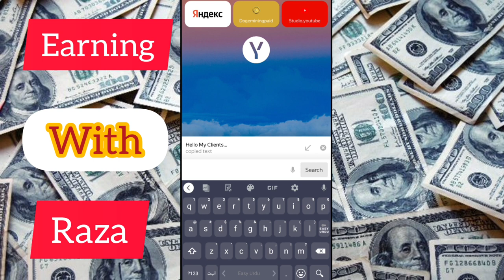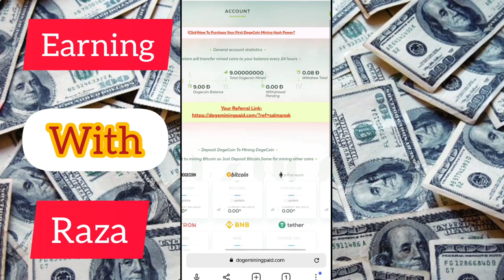Dogemining paid scam | dogemining paid real or fake | Doge mining paid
Dogemining paid scam | doge mining paid review | dogecoin mining | Doge mining paid
dogeminingpaid
dogeminingpaid real or fake
doge mining paid
dogecoin mining
dogemining paid
dogemining

dogeminingpaid,
doge mining paid,
dogecoin mining,
dogemining paid,
dogemining,
doge mining paid payment proof,
doge mining,
dogeminingpaid withdrawal,
doge mining paid real or fake,
dogecoin mining paid,